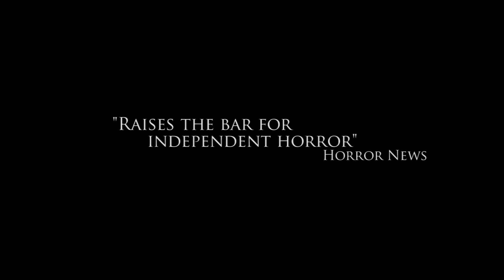CineMe Judas Ghost Trailer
A new trailer for the supernatural horror film Judas Ghost to promote a one-off screening on August 13th (2015), at the Orpheus Cinema Henleaze, Bristol.

Judas Ghost is based on the Ghost Finders novels by New York Times best-selling author Simon R. Green.  The film has won a number of awards, including Best Horror Film at the London Independent Film Festival.  It was described as a “stylish, non-stop shocker” by Brave New Hollywood.

Judas Ghost follows an elite team of ghost finders, who are dispatched to investigate signs of the supernatural at an old village hall.  What at first seems to be a standard haunting soon becomes far worse, when they are forced to face something far more sinister than they anticipated.  The hall harbours a dark secret, and the team must use every trick they know to get out alive.

The film stars Martin Delaney (Zero Dark Thirty and Flags of Our Fathers), Simon Merrells (The Wolfman and Spartacus: War of the Damned) and Lucy Cudden (Chemical Wedding and TV series Afterlife).

The film’s official trailer can be viewed via YouTube